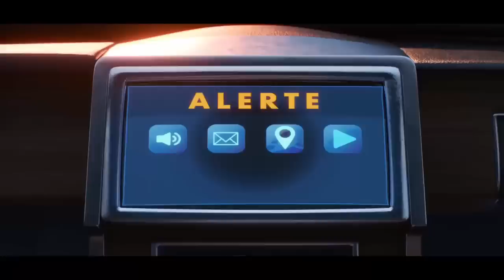The Incredibles 3 " Violet & Elastigirl VS New SuperVillain " Remake Trailer # 3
The Incredibles 3  New Trailer !